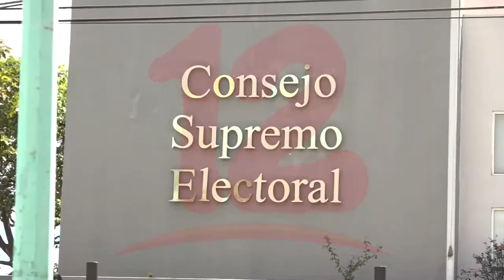Representantes legales departamentales y regionales del PLC son capacitados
Noticias12Nicaragua Representantes legales departamentales y regionales del partido liberal en las próximas elecciones, fueron capacitados por dicho partido, con el fin de conocer más sobre la ley electoral entre otros aspectos.